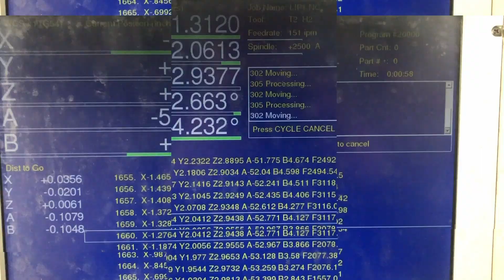2019 Kawasaki Ninja 400 CNC Head Porting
At our core, we’re driven by a commitment to excellence, and through our valued partnerships with the nation’s top builders, we bring you fully developed CNC ported cylinder head services that redefine performance. Our CNC ported head services aren’t just upgrades; they are the keys to unlocking the full potential of your engine. These services seamlessly complement our big bore kits and are a must-have for anyone seeking optimum performance.

Here’s why our CNC head porting services stand out:

Proven Performance: Each head design has undergone rigorous testing, from simulations to extensive dyno runs and real-world track trials. We don’t settle for anything less than perfection, ensuring that every port design delivers exceptional performance gains.

Precision Reproduction: Once we’ve optimized a port design, we take it a step further by digitizing it. This means that every time you choose our CNC head porting service, you can count on the exact same perfect port being reproduced with unrivaled precision.

CNC Head Porting Starting At: $621.95

Ready to take your engine’s performance to the next level? Click below to start your service order form and experience the remarkable difference that CNC head porting can make in your vehicle’s performance. Don’t settle for ordinary; choose precision, choose excellence, choose CNC head porting with us. It’s time to redefine what your engine is capable of.